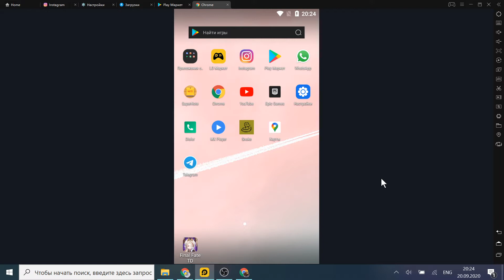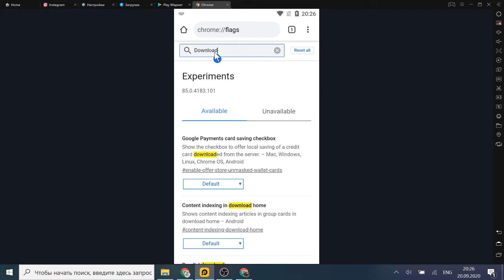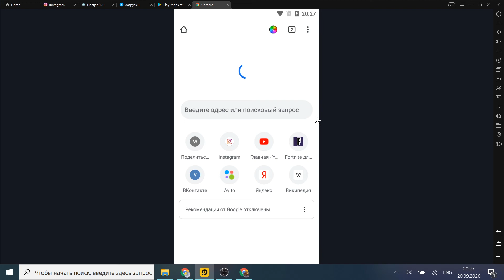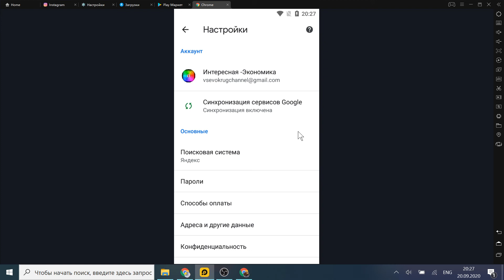Как увеличить скорость скачивания И установить скачивание на SD карту В смартфоне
Привет, знаешь почему иногда файлы скачиваются медленнее, чем скорость твоего интернета? Это из-з ограничения сайта на котором расположен файл для скачвания. В этом видео я расскажу как преодолеть это ограничение, а также расскажу как экономить место на внутренней памяти смартфона и скачивать файлы на флеш-карту.